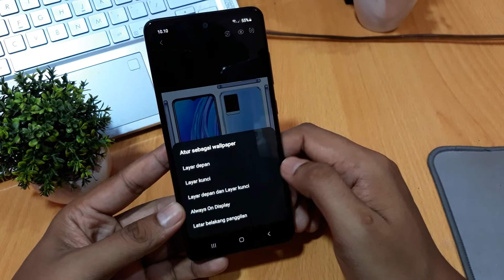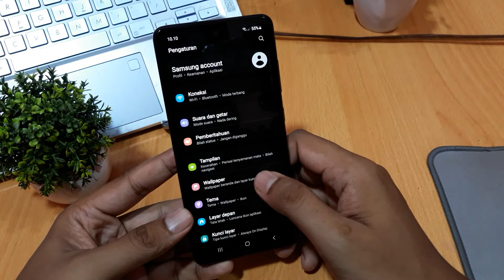Cara mengganti wallpaper di samsung M30s, A30, A31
Cara mengganti wallpaper di samsung M30s,
Cara mengganti wallpaper di samsung A30,
Cara mengganti wallpaper di samsung A31